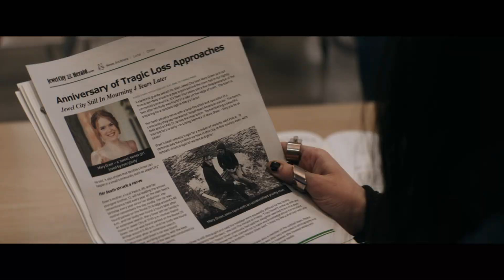Ecos Mortales (I Still See You) | Tráiler oficial subtitulado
Sólo en cines

Protagonizada por: Bella Thorne, Dermot Mulroney, Richard Harmon. Basada en la novela de Daniel Waters, Break my heart a 1000 times, un cataclismo llamado "El Evento" quiebra las barreras entre nuestro mundo y el próximo ha dejado "Remanentes": fantasmas de los muertos que se transforman en parte de la vida cotidiana. Luego de 9 años de tranquila coexistencia con los vivos, un Remanente amenaza a Ronnie, empujándola a una misión que cambiará el curso de su vida para siempre.